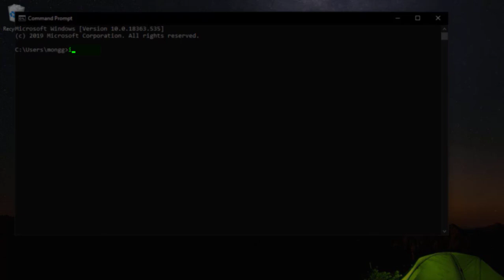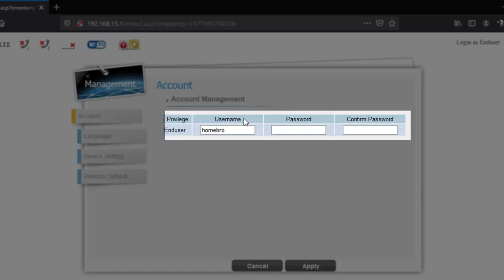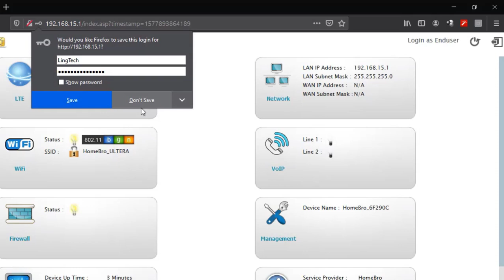PLDT HOMEBRO ULTERA TUTORIAL 1 - PAANO PALITAN ANG PASSWORD NG MODEM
Ang ituturo ko ngaun is kung paano palitan ang default username at password ng pldt homebro modem.

1. Una magconnect tau sa modem gamit ang wifi.
2. I-press natin ang windows key at itype ang cmd tapos i-press lang natin ang enter.
3. I-type natin ang ipconfig, may lalabas na ip-address at default gateway.
4. Magbukas tau ng browser, ang gagamitin ko is firefox, pero pde nyo gamitin ang kahit anong gusto nyo na browser.
5. Itype natin ang default username at password kpag ayaw gumana subukan nyo ung listahan ng default username at password sa baba.
username: homebro
password: homebro
6. Paglogin natin i-click lang natin ang iclick lang natin ang management.  Itype lang natin ang ating bagong username at password.
8. Iclick nyo lang ang apply. Paglog-out nyo pede na kaung maglogin gamit ang bagong username at password.

List of default username and password:
Username: admin
Password: 1234

Username: adminpldt
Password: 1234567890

Username: admin
Password: admin

Username: telecomadmin
Password: admintelecom

Username: homeultera
Password: homeultera

Username: voip
Password: 1234

Username: fiberhomesuperadmin
Password: sfuhgu

Username: admin1234
Password: admin1234

Username: f~i!b@e#r$h%o^m*esuperadmin
Password: s(f)u_h+g|u

Username: f9!6b1e1rhO3es~u!p@e#r$a%d^m*i(n
Password: s)f_U+h|g{u@5h2o1q0b1l

Username: adminpldt
Password: z6dUABtl270qRxt7a2uGTiw

Username: adminpldt
Password: 6GFJdY4aAuUKJjdtSn7dC2x

Username: adminpldt
Password: pldt1234

Username: adminpldt
Password: 3UJUh2VemEfUtesEchEuSHA

Username: telecomadmin
Password: admintelecom

Username: adminpldt
Password: qVuUKLmCJJhCF4YY3x9xqJy

Username: adminpldt
Password: 8d32f84964abbc7a6097e43

Greenpacket WN-600
Username: allgreen272493
Password: winpacka

 Zyxel VMG1625
Username: adminpldt
Password: !@QWaszx#$asdgh56TYghbn

Zyxel Bizbox VMG3926-B10B
Username: adminpldt
Password: apyn52vqzk/4xk/4h53k5xy

Arcadyan VR9517PAC22-A-PP
Username: adminpldt
Password: 4dg37skj81rs6ytuc2cxp0a

Prolink PRS1841U
Username: adminpldt
Password: 8d32f84964abbc7a6097e43

Baudtec Bizbox RN104R5GCH2-A0
Username: adminpldt
Password: !@QWaszx#$ERdfcv%^TYghbn

Baudtec RN104VR4GCH-2S-A3
Username: adminpldt
Password: qVuUKLmCJJhCF4YY3x9xqJy

iGateway ADSL GA0.ET263-4
Username: adminpldt
Password: 5dPf49F1e6L8f4cD0e0UTTW